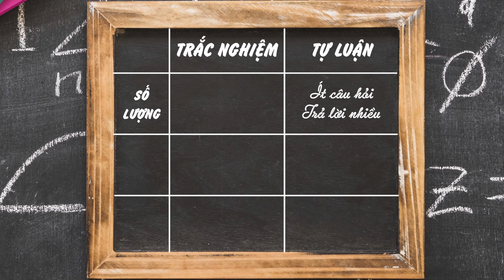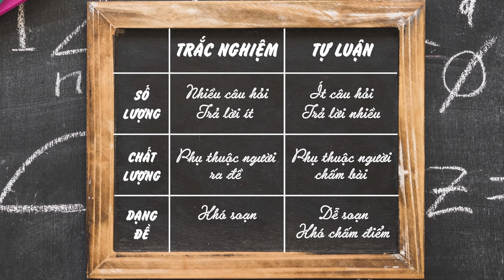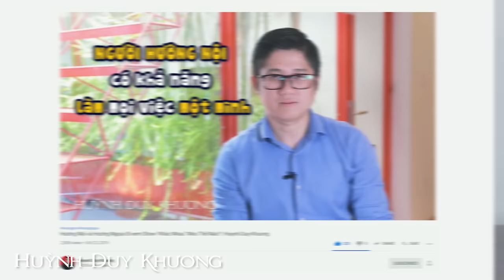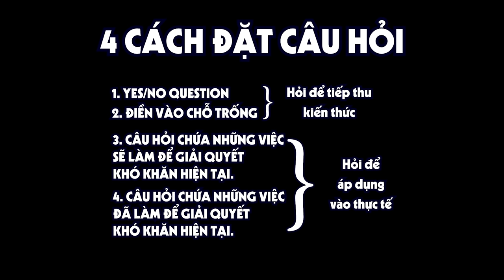NÊN HỎI GÌ khi KHÔNG BIẾT HỎI GÌ? Kỹ năng đặt câu hỏi | Huỳnh Duy Khương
Trong video này, anh sẽ hướng dẫn cho bạn cách để đăt ra một câu hỏi hiệu quả nhất dù chưa biết phải hỏi gì. Xem và áp dụng liền vào cuộc sống nhé!